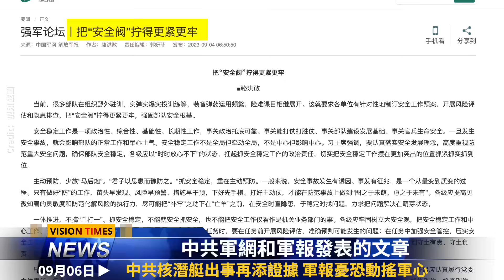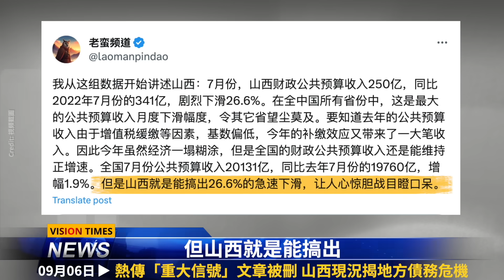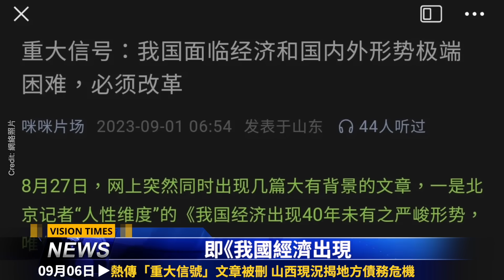核潛艇出事再添證據；爆多個內鬼不信黨；「重大信號」文章被刪 地方危機大增；中共叫囂 美國出重拳？福州大淹水 大學山體滑坡